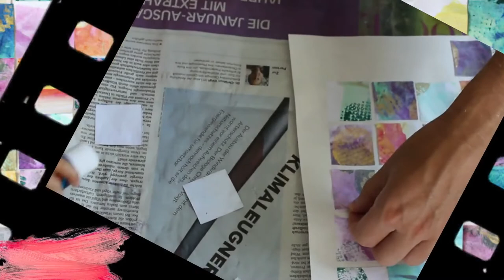Sztuka abstrakcyjna dla całej rodziny - Kreatywne zajęcia plastyczne dla dzieci - Dwulatek tworzy